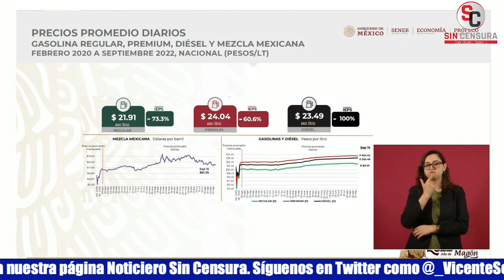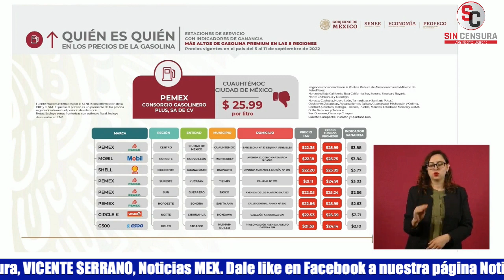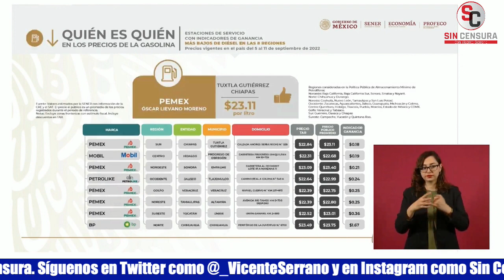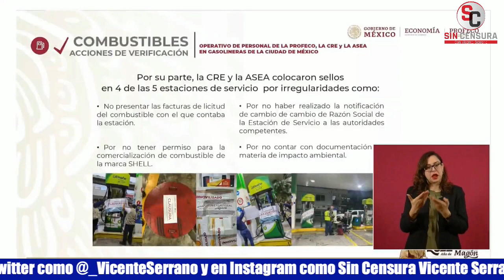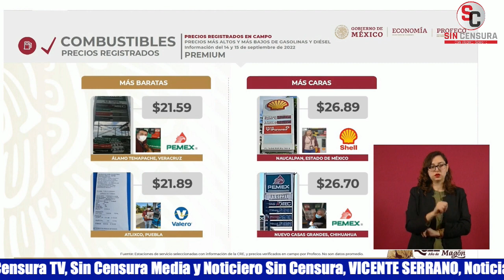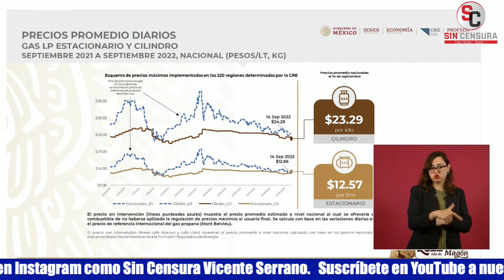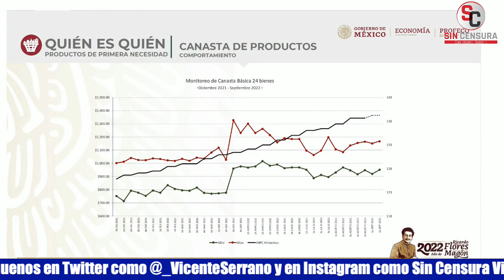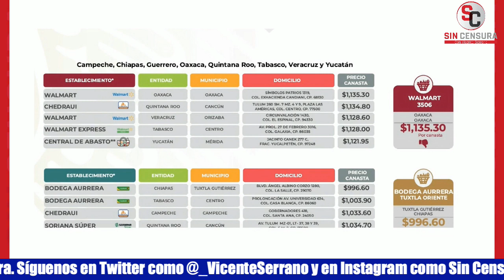SHEFFIELD DICE QUE LOS GASOLINEROS MÁS CAREROS Y ABUSIVOS ESTA SEMANA FUERON SHELL, CHEVRON Y ARCO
El titular de la Profeco Ricardo Sheffield dio a conocer que los más pasados de rosca en el Quién es Quién de los gasolineros careros son Shell, Chevron y Arco; y aseguró que el precio promedio de la gasolina regular es de 21.91 y que el incentivo fiscal es del 73.3% porque sigue habiendo una tendencia a la baja en los precios